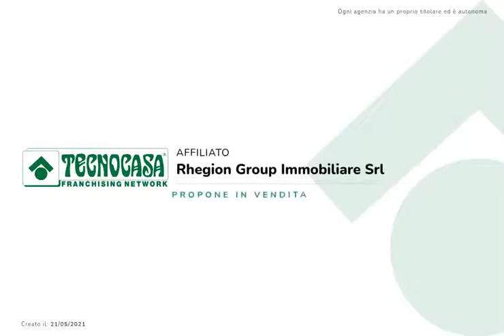Catona, II piano panoramico di ampia metratura